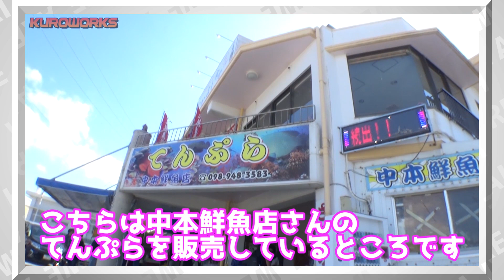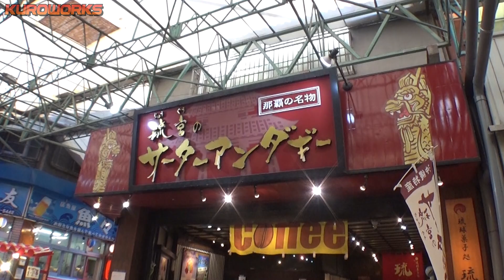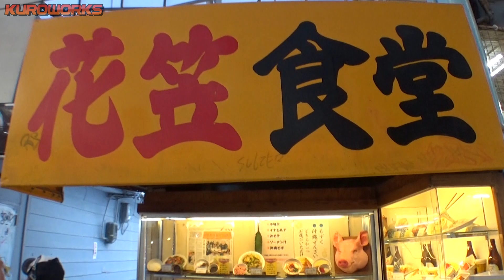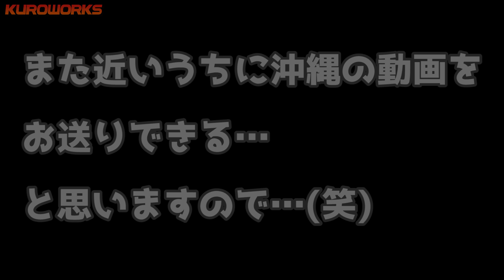沖縄の人気観光地！那覇国際通りの地元食堂とあの名物を堪能♪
沖縄の人気観光地！
那覇市の国際通りや平和通り商店街をあやさんがブラ歩き♪
地元食堂とあの名物を堪能します♪

沖縄限定コンビニ商品がすごい！セイコーマートに負けないご当地弁当に感動♪